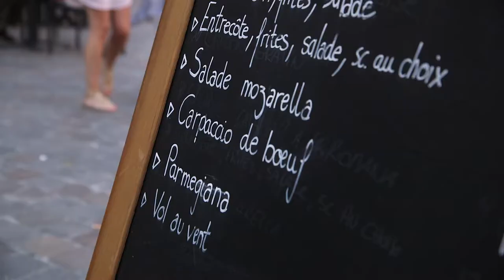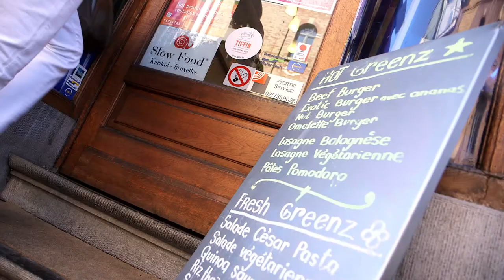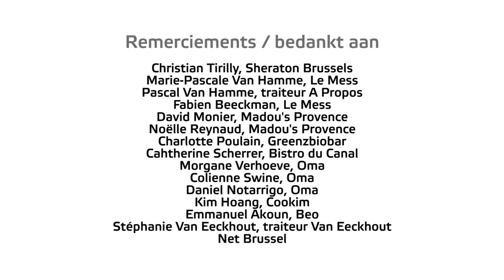Objectif No Waste • Doel No Waste